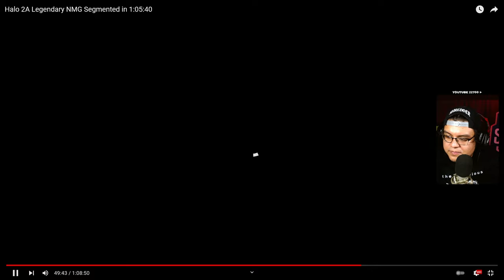¿HALO 2 en LEGENDARIO en 1 HORA? - Reaccion al Segmentado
Checa el comentario fijado para participar por una copia de la campaña de Halo Infinite

Este es el speedrun perfecto de Halo 2, Cryphon y Rocats se unen para presentar la manera mas rapida de terminar Halo 2 en Legendario sin usar 2 de los trucos mas iconicos del juego, volar con el flood en gran caridad y brincarse la prisión en gravemente.

📝 𝗥𝗘𝗙𝗘𝗥𝗘𝗡𝗖𝗜𝗔𝗦
 Speedrun Segmentado

🎧 𝗠𝗨𝗦𝗜𝗖𝗔
 Toda la Música es por parte de StreamBeats